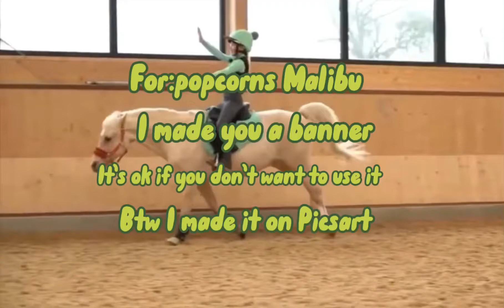Popcorns Malibu this for you ll it’s ok if you don’t use it